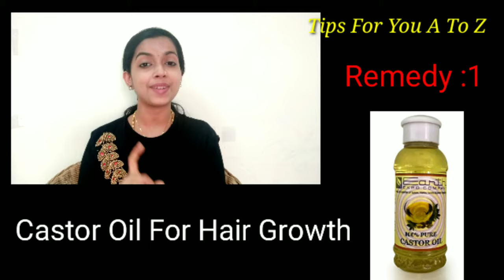മുടി വളർച്ച കൂട്ടാനും, മുടി കൊഴിച്ചിൽ മാറ്റാനും, താരൻ മാറ്റാനും Hair Care Treatment